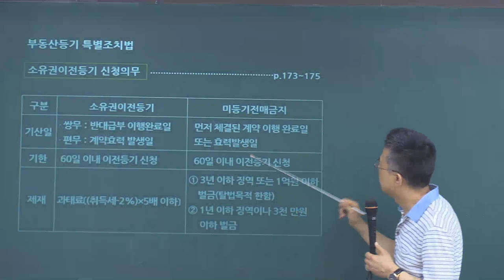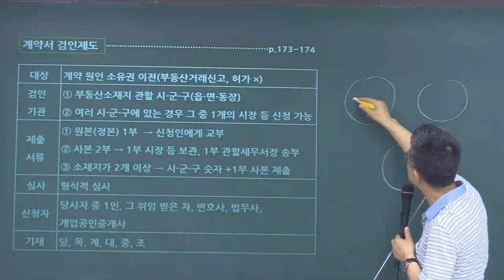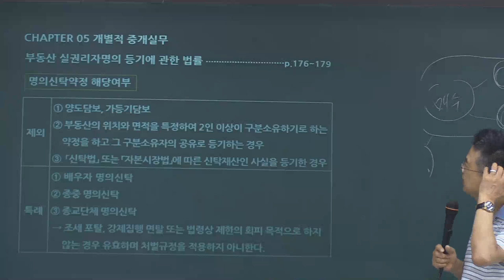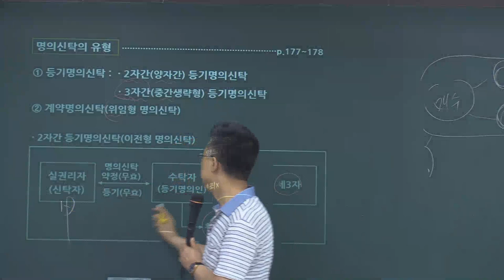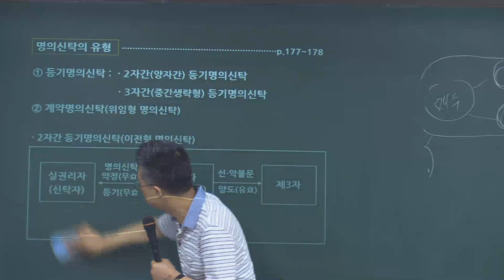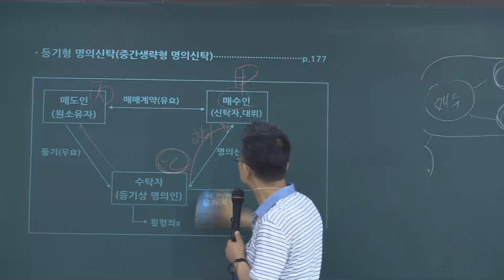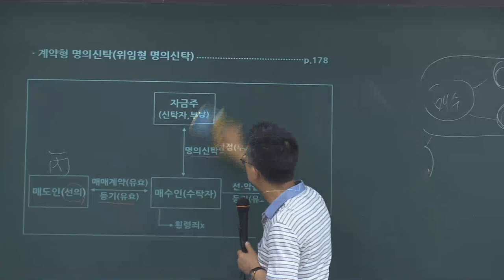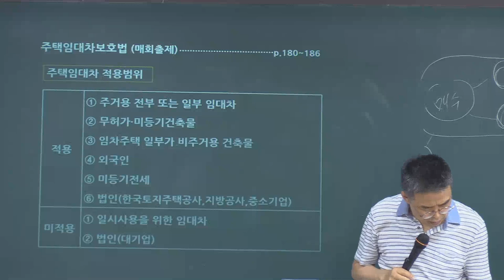제34회 공인중개사법(검인계약)